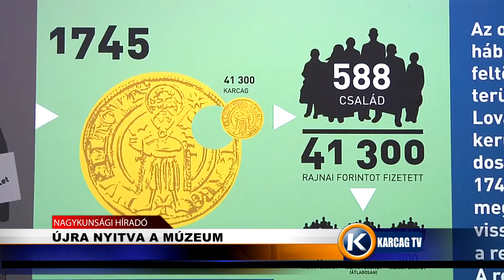Nagykunsági Híradó 20210601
- ÚJRA NYITVA A MÚZEUM
- A LÓTENYÉSZTÉS HAGYOMÁNYA TISZADERZSEN
- PÁLYÁZATI FELHÍVÁS FIATALOK SZÁMÁRA